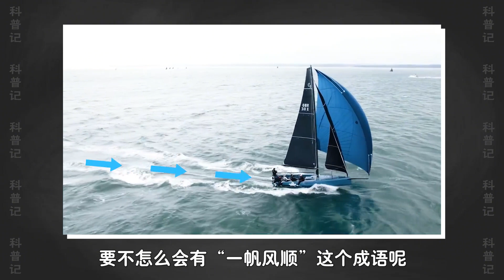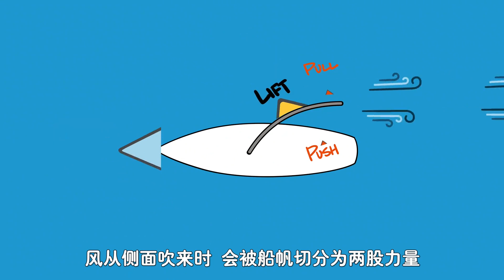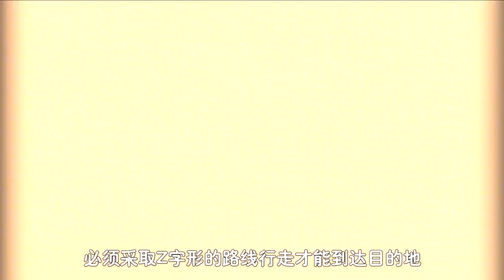比风速还要快的帆船，是如何做到逆风航行的？动画模拟帆船原理